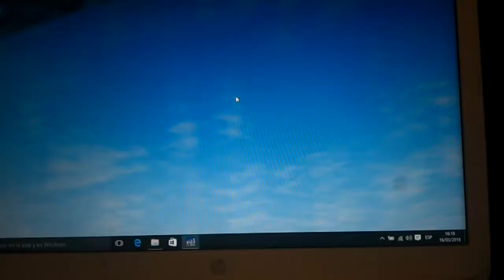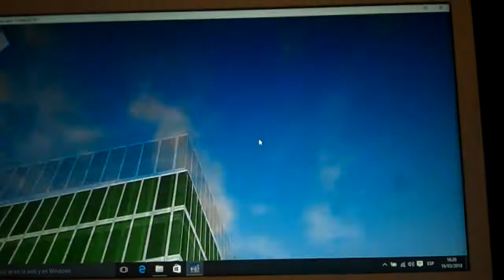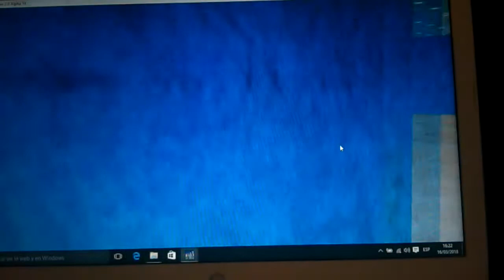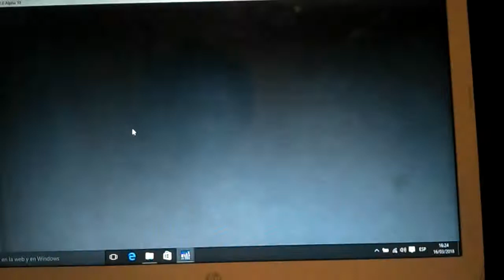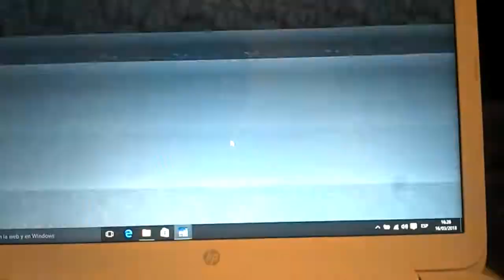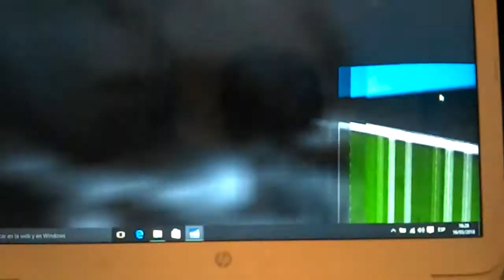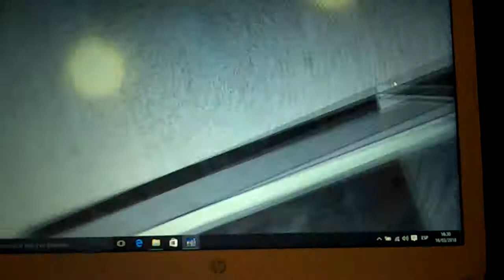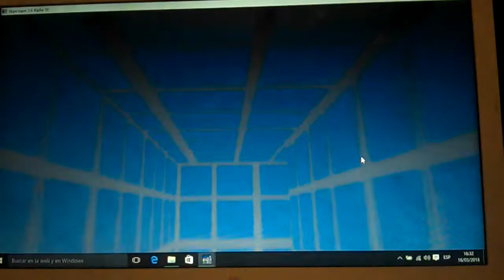RANDOM LIFT TOUR - GoAnimate City Sunset Road/Part 2